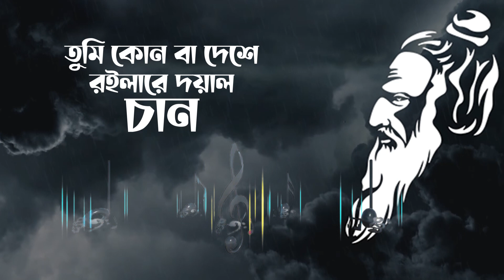Tumi Konba Deshe Roilare Doyal Chan | তুমি কোন বা দেশে রইলারে | Shah Abdul Korim |Old Studio Bangla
তুমি কোন বা দেশে রইলারে দয়াল চান..?
তোমায় না দেখলে বাচেনা আ-মার প্রাণ..
Tumi Konba Deshe Roilare Doyal Chan | তুমি কোন বা দেশে রইলারে | Old Studio Bangla

Copyright//
All uploaded video is copyrighted to Old Studio Bangla .Also we have some third party content with proper authorization.